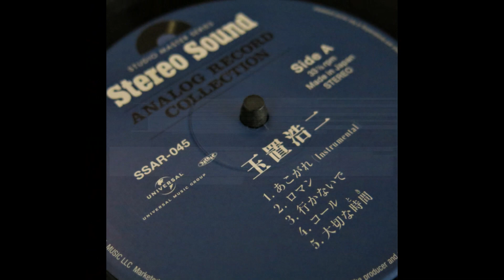Vinyl LP ~ 行かないで Ikanaide ~ 玉置浩二 Koji Tamaki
Ikanaide (Please Don't Go Away) is the theme song for a late '80s Japanese TV drama series about the life of Yoshiko Yamaguchi (also known as Li Xianglan) composed and sung by legendary singer and composer Koji Tamaki. It's a masterpiece in composition, orchestral execution and song. Koji's singing is filled with pain, sadness and yearning, and the solo instrumental sections echo those sentiments, while the orchestral sections ebb and flow in sincere musical expression. And the ironic beauty of the string section pulling on heartstrings is rather profound. The rhythmic harmonies of the piano is like a constant companion, providing support and comfort. Yoshiko Yamaguchi was a very compelling person: she was born in China to Japanese parents, grew up and became a prominent singer and actress loved by the Chinese. Li Xianglan was her Chinese name. After WWII, her Japanese heritage was uncovered and she was deported to Japan, narrowly avoiding execution. She was heartbroken, as China had always been her homeland and Japan was foreign to her. The lyrics for Ikanaide is a reflection of her parting from her birthplace and the Chinese who loved her.

Associated Equipment:  Rega RP40 SE Turntable, Dynavector DV-20X2 H MC Cartridge, Schiit Mani Phono Preamp, Focusrite Forte USB Audio Interface
Encoding Software:  Audacity at 24-bit/96kHz